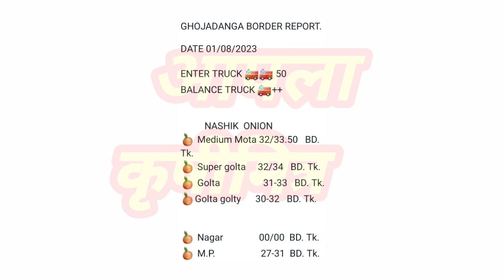बांग्लादेश कांदा निर्यात रिपोर्ट ! bangladesh onion export riport ! कांदा बाजार भाव ! प्याज भाव